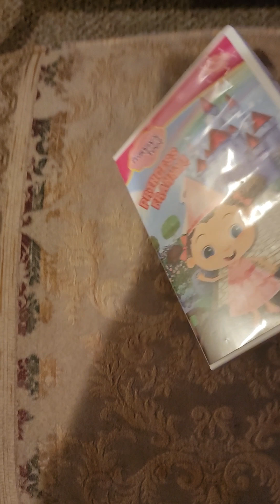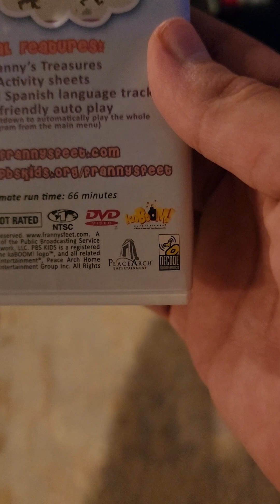Opening/Closing To Franny's Feet Princess Franny 2009 DVD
Here is The Opening/Closing To Franny's Feet Princess Franny 2009 DVD
Opening
1. Kaboom Entertainment Logo
2. PeachArch Entertainment Logo
3. DVD Menu
4. Franny's Feet Theme Song
5. Start Of the Episode Of Princess Tia
Closing
1. End of the Episode of Like Magic
2. End Credits
3. Family Channel Logo
4. Decode Entertainment Logo
5. FBI Warning Screen
6. Warning/Attention Screen
7. DVD Menu
2006 Wildbrain/Decode Entertainment, WNET And C.O.R.E.
2009 PeaceArch Entertainment and KaBoom Entertainment